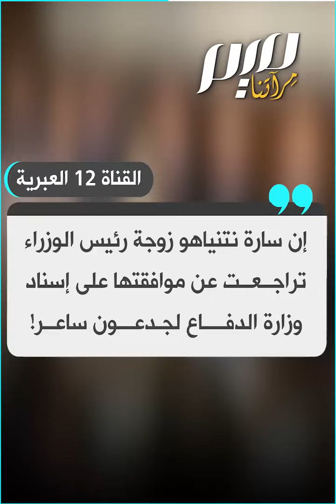مصير وزير الدفاع بيد سارة نتنياهو !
أرسل لها وفدا لإقناعها بالمرشح لوزارة الدفاع، رغم موافقة الائتلاف الحاكم عليه. ما حجم تأثير زوجة نتنياهو على قراراته؟